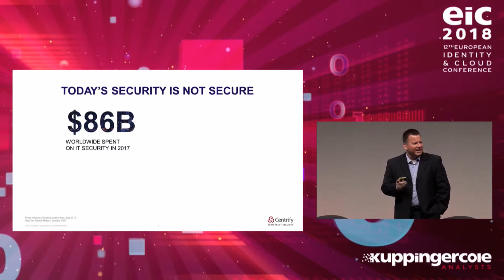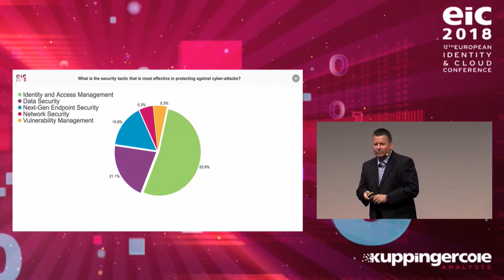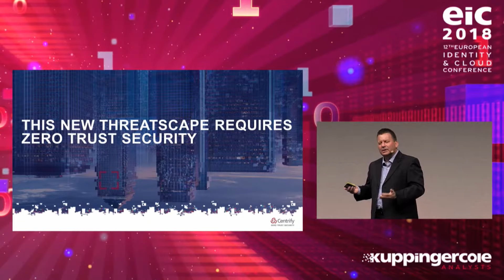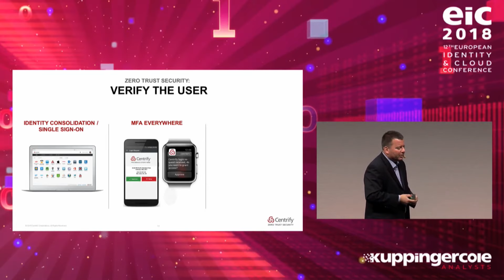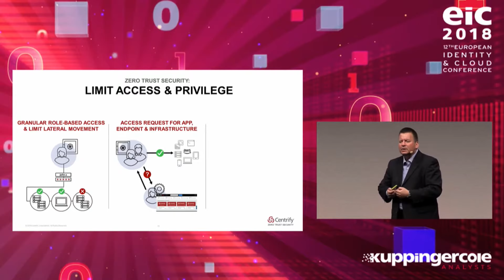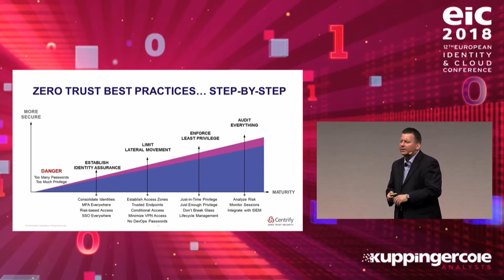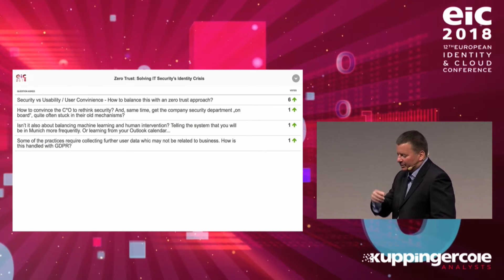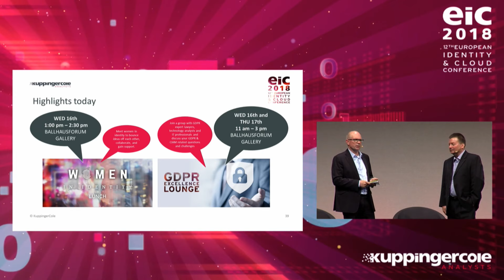Dr. Torsten George - Zero Trust: Solving IT Security’s Identity Crisis